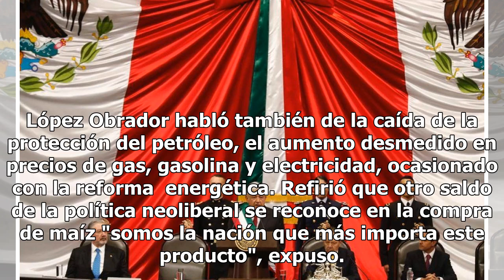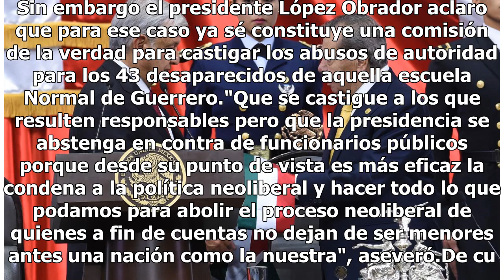No tengo derecho de fallarle a México: AMLO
Ciudad de México.- Andrés Manuel López Obrador tomó posesión de la presidencia de México y en su primer discurso arremetió contra la política neoliberal de los últimos 30 años a la que culpó de la grave crisis que atraviesa México en economía y seguridad. "Ahora nosotros queremos convertir la honest...